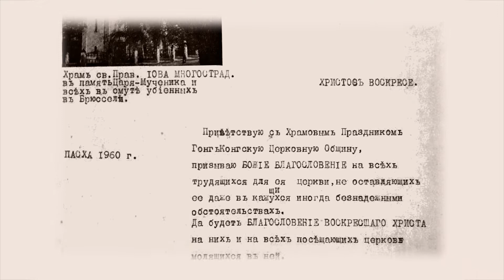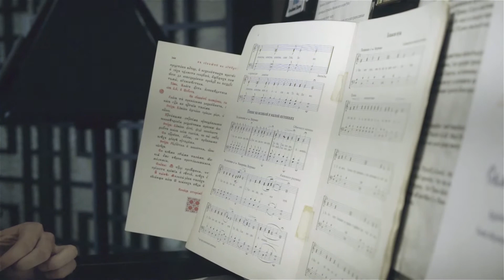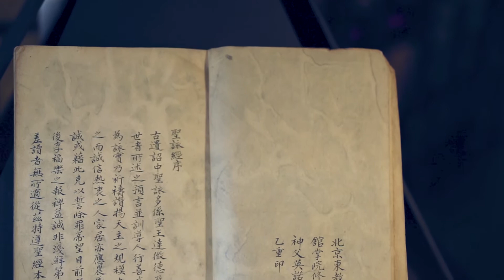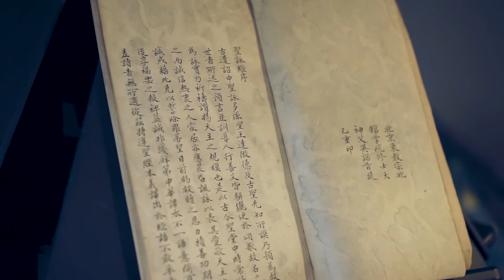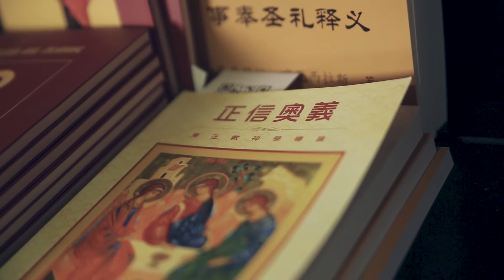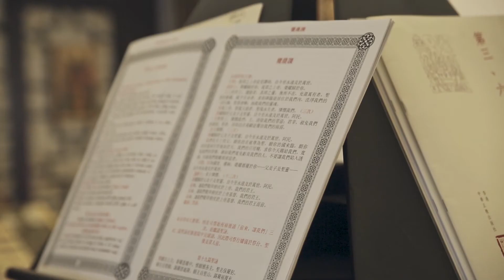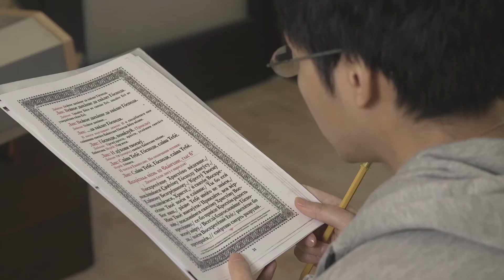О Церкви в Гонконге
Orthodox Church in Hong Kong and China